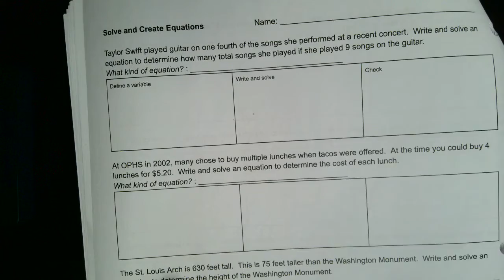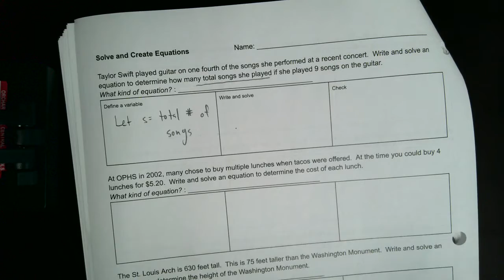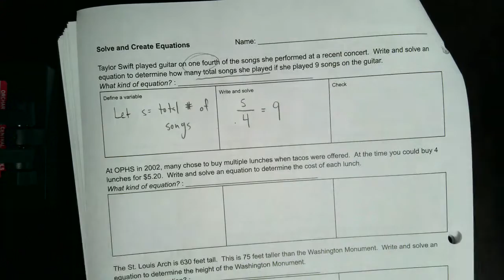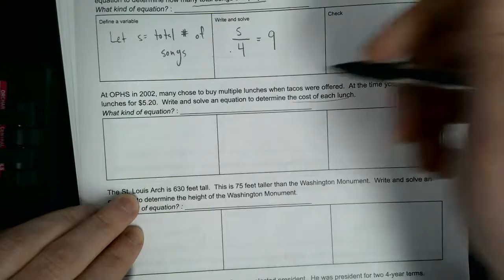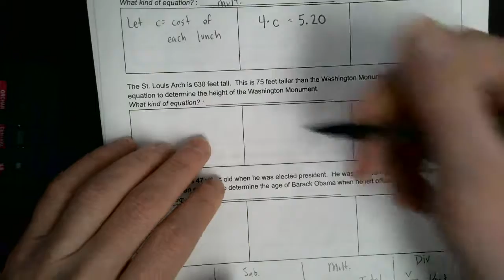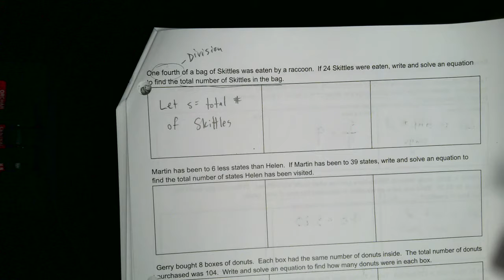Remote Assignment 45: Writing and Solving Equations